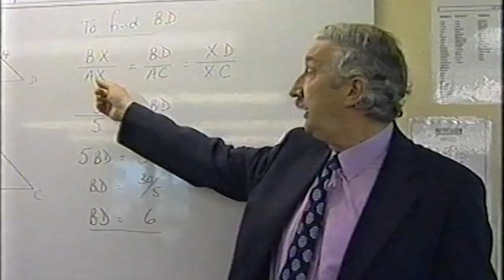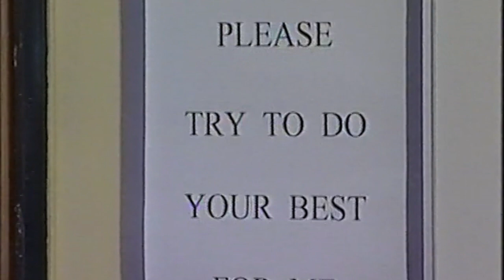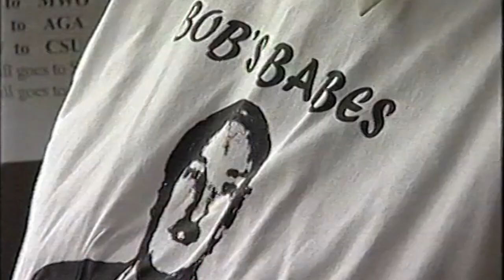Bob Cunnell - Teaching Award